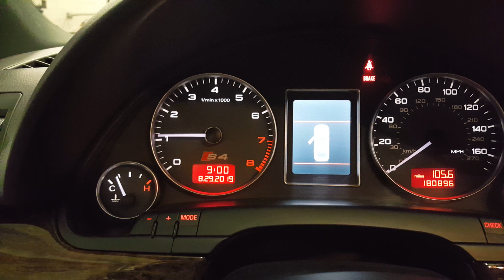Audi S4 B6 muffler delete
Cut away, just before the muffler.